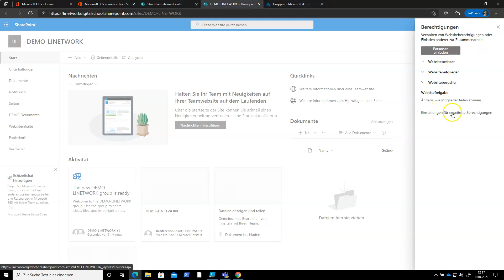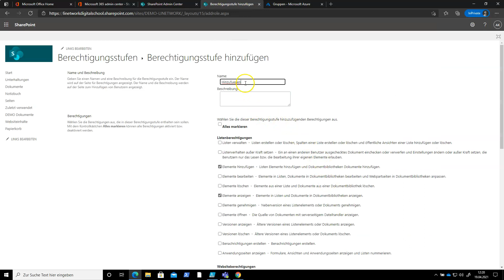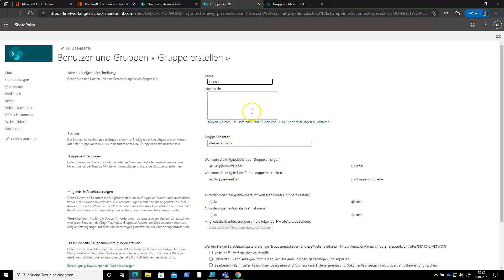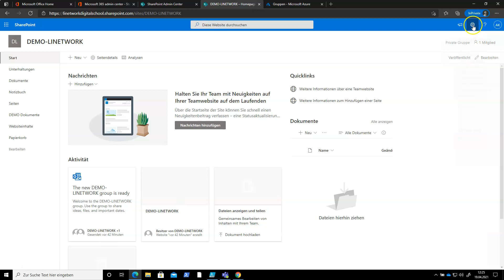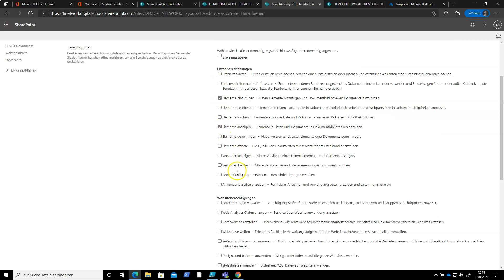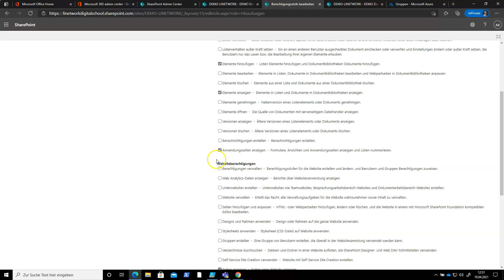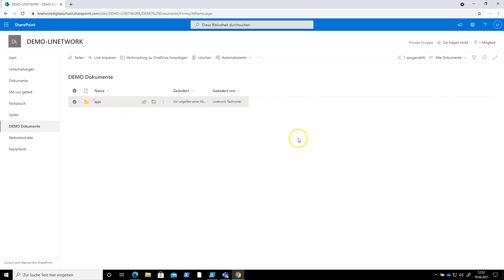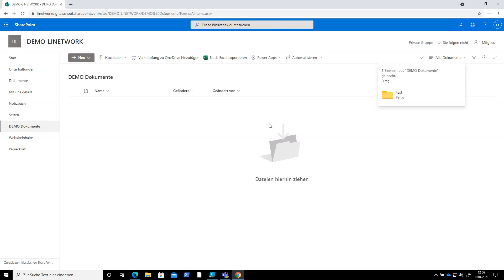SharePoint Online Berechtigungen planen und erweitern